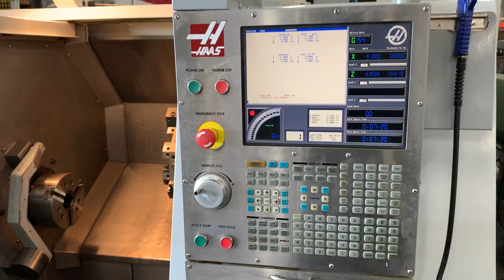No. SL20T, HAAS, 2008, SERVO BAR 300 BAR LOADER, CHIP AUGER Our stock number: 5514